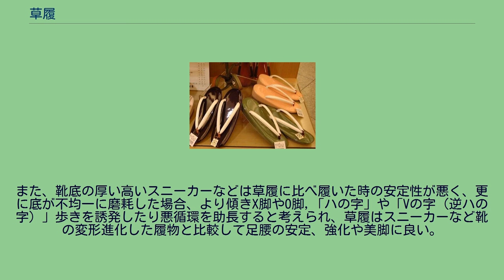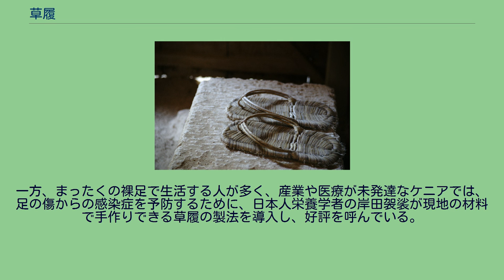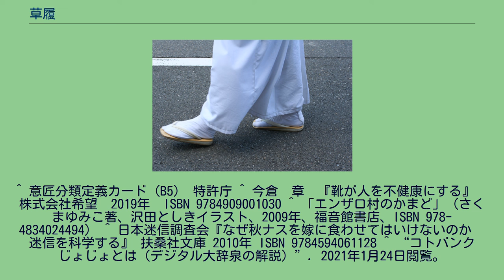草履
女物の革草履 履物店での陳列 草履（ぞうり）は、鼻緒を有する日本の伝統的な履物。
明治以降に洋靴が普及するまで日本で広く使用された。
現代では、大量生産されたビニール素材の軽装草履や軽装履（「雪駄」と呼ばれることも多い）が普及しており、夏場の履物としてカジュアルな洋装と組み合わせてよく履かれている。
本式の草履は、現代日本においては主に和装時に履く。
下駄よりも格式があり、改まった履物とされる。
草履の種類はいくつかあるが、現代では「革草履」が主流で、男性用・女性用とも革、布、ビニール、などで覆われた小判型の靴底（ソール）に同種の表をつけ、鼻緒を据える。
靴底の素材は良質のコルク製であったが、安価なウレタンにとって代わられた。
正装で用いられるような高級品は底を重ねて厚みを持たせてあり、「何枚草履」などと呼んだ。
これは、元来は畳表を重ねて厚さを出していたことに由来し、「四枚草履」や「五枚草履」など、重ねた枚数が多いほど高級で正装用とされたことによる。
地面と接する底裏の部分は硬質のウレタンゴムが貼られる。
畳表の草履は、現代では歌舞伎などの舞台用か、ごく一部の男性用として見かける程度である。
藁草履 藁草履作り。
大正時代 男性用で、厚みのない台の裏に牛革やウレタンゴムを張り、鼻緒を据えた四角い草履を雪駄という。
また、草履に似た形状で布や藁を素材とし、後部に足首に固定するための結び紐を付けた履物は草鞋（わらじ）と呼び、古くは労働などの日常作業用の履物として普及した。
最近では、使い古した布地を再利用するため、また室内で鼻緒付の履物を取り入れるためスリッパに代わる存在として、手作りの「布ぞうり」を製作する人が増えている。
あくまで室内履きであるが、鼻緒の効用として注目されつつある。
着用の様子 最近では鼻緒付きの履物が足の鍛練に効果があるという意見から、子供に下駄や草履を履かせることが注目されている。
鼻緒を挟み、台を踏ん張るため足の筋肉が鍛えられ足裏の土踏まずの形成や外反母趾の予防にもよいとされる。
はだし教育として幼稚園・保育園・小学校などの施設で指定の履物にするところもある。
学校納入用では奈良県の三郷町で生産される製品、健康草履「ミサトっ子」や高知県で生産される竹皮草履がある。
基本的に素足で履くことが多く、足が蒸れないという効用もある。
はだし教育で取り入れる場合は必ず素足で履くよう取り組んでいる。
また、靴底の厚い高いスニーカーなどは草履に比べ履いた時の安定性が悪く、更に底が不均一に磨耗した場合、より傾きX脚やO脚,「ハの字」や「Vの字（逆ハの字）」歩きを誘発したり悪循環を助長すると考えられ、草履はスニーカーなど靴の変形進化した履物と比較して足腰の安定、強化や美脚に良い。
また、転び易い、長時間起立出来ない、歩行で疲れるといった子供が昔と比べ増えているが、草履などは靴・スニーカーなどと違い足を包み込まず開放的で足そのものが幅広く成長し、広い足の裏の面積でより安定した支えをするためこの点でも健康に良い履物と言える。
草履は靴と違い、足を包み込まないため、足のかく汗が乾燥しやすい。
それで足白癬になりにくく、足のにおいも少なくなる。
実際日本人が草履をはいていた時代には、足白癬の報告はほとんどない。
一方、まったくの裸足で生活する人が多く、産業や医療が未発達なケニアでは、足の傷からの感染症を予防するために、日本人栄養学者の岸田袈裟が現地の材料で手作りできる草履の製法を導入し、好評を呼んでいる。
^ 意匠分類定義カード（B5） 特許庁 ^ 今倉　章　『靴が人を不健康にする』　株式会社希望　2019年　ISBN 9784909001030 ^ 「エンザロ村のかまど」（さくまゆみこ著、沢田としきイラスト、2009年、福音館書店、ISBN 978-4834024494） ^ 日本迷信調査会『なぜ秋ナスを嫁に食わせてはいけないのか　迷信を科学する』 扶桑社文庫 2010年 ISBN 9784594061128 ^ “コトバンク じょじょとは（デジタル大辞泉の解説）”. 2021年1月24日閲覧。